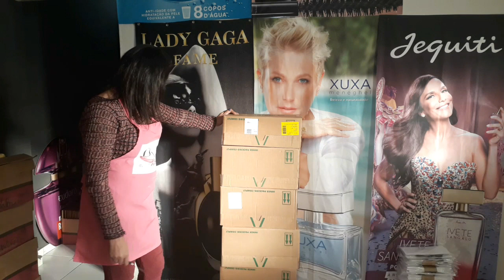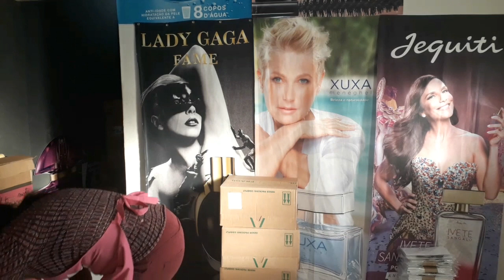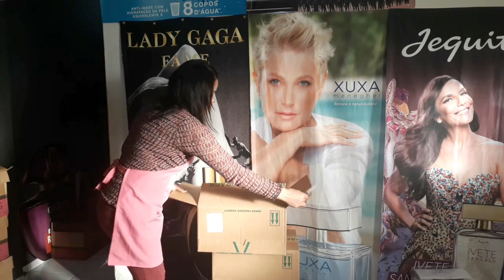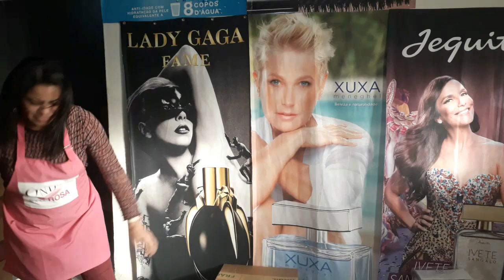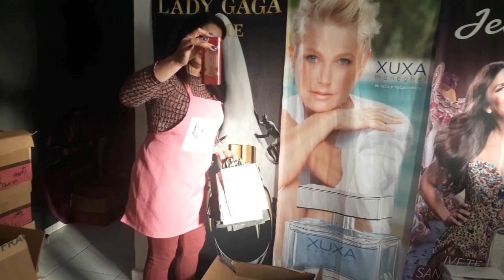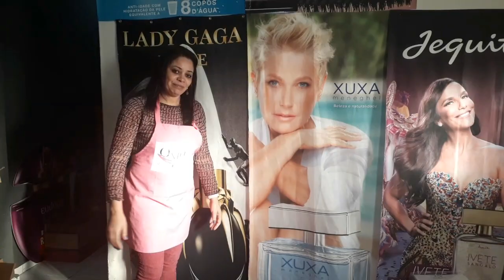Open box 3 marcas jequiti, eudora e boticario.08/06/18.